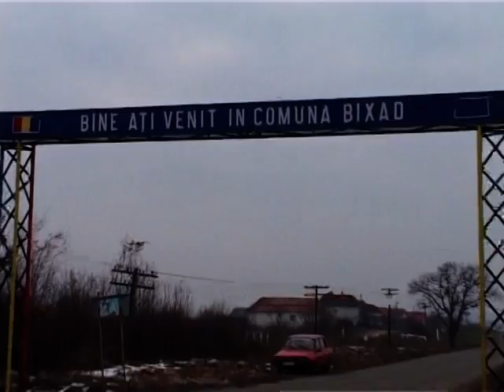Puiu Codreanu Asta i cea mai faina zi